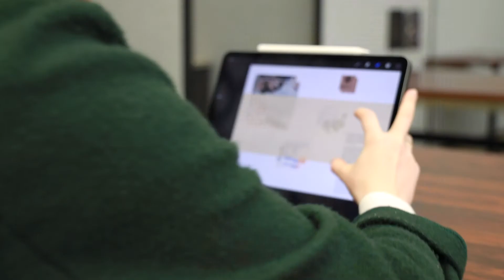Entrepreneurship Minor - The Perfect Supplement to your Art Major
Are you currently a student of the Caine College of the Arts at Utah State University?  This summer, ten $2,000 scholarships will be awarded to Art majors to complete the Entrepreneurship Minor during the summer semester.  The Entrepreneurship Minor is the perfect supplement to your art major and will provide you with an opportunity to learn how to turn your passion and your craft into a business.

The Entrepreneurship Minor classes are offered 100% online this summer, allowing you to complete it from anywhere.  Through four courses, you will be guided and mentored through the process of identifying a true business opportunity and the steps to launch it.  We have had many students within the Caine College of the Arts participate in this minor that have launched successful businesses.

If you are interested in finding out more,  This is your chance to gain valuable skills that will help you with your future career and art endeavors.